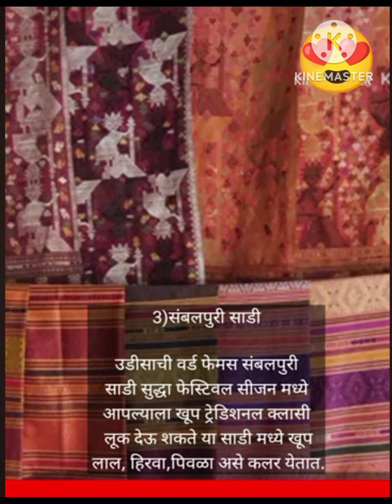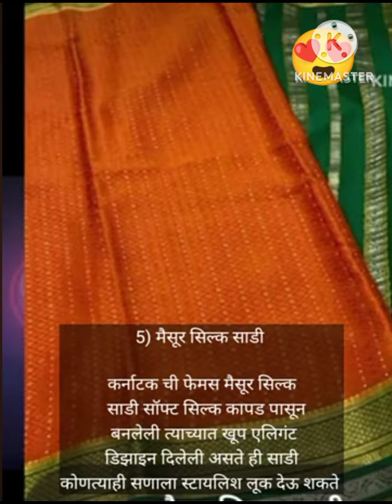8 TYPES OF SAREES IN INDIA PAPULAR SAREES | fashionable and traditional प्रसिध्द असलेल्या 8 साडी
प्रसिध्द असलेल्या अशा 8 साड्यांचे प्रकार साड्या सहित| Types of papular 8 sarees.

myfashion daily

types of papular sarees:

paithani sarees
mysur sarees
tant sarees
asam sarees
sambalpuri sarees
bhandhani sarees